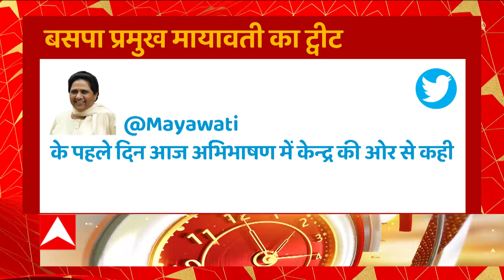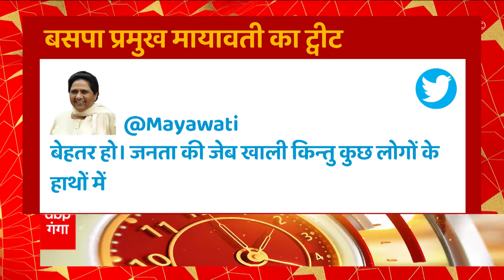Prayagraj माघ मेला क्षेत्र में श्रद्धालुओं के बीच सेवा का काम कर रहा युवा चेतना... | UP News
प्रयागराज माघ मेला क्षेत्र में युवा चेतना सेवा में लगा हुआ है... वो संतों, श्रद्धालुओं के बीच लगातार 20 दिनों से सेवा का काम कर रहा है... युवा चेतना के राष्ट्रीय संयोजक रोहित कुमार सिंह  सेवा कार्य का नेतृत्व कर रहे हैं... युवा चेतना के सेवा अभियान में स्वामी अभिषेक ब्रह्मचारी भी शामिल हैं...स्वामी अभिषेक ब्रह्मचारी ने कहा की नर सेवा ही नारायण सेवा है... युवा चेतना के राष्ट्रीय संयोजक रोहित कुमार सिंह ने बताया कि चवनप्राश, कंबल, स्वेटर, ब्लोअर, पानी गर्म करने वाली रॉड और भोजन को बांटा जा रहा है... उन्होंने दावा किया कि सनातन धर्म सेवा का भाव सिखाता है...